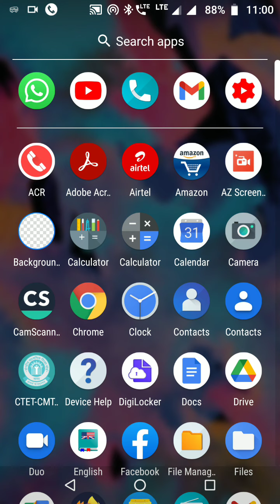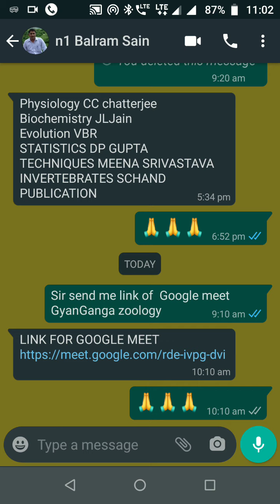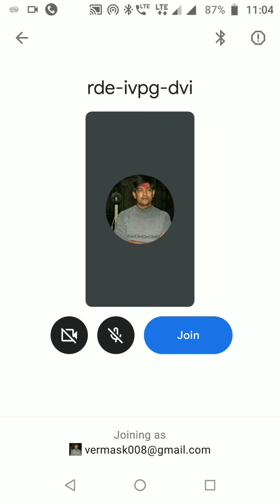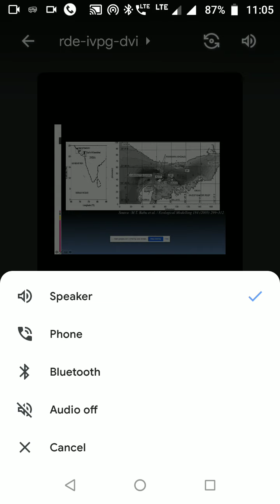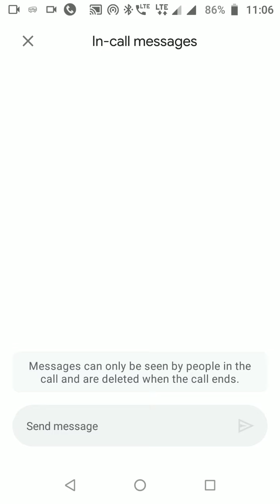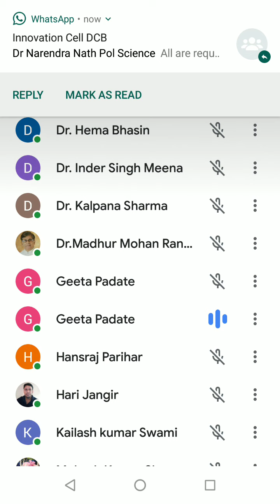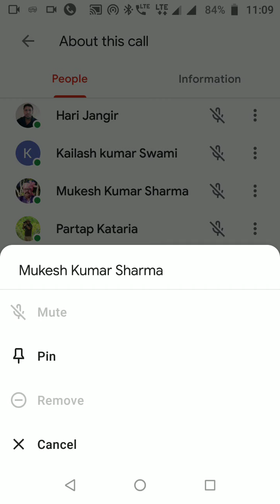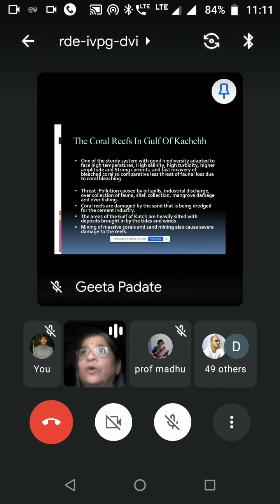How to join/attend online class webinar online conference on Google Meet? How to join Google meet?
Join/attend online class webinar online conference on Google Meet? How to join Google meet?